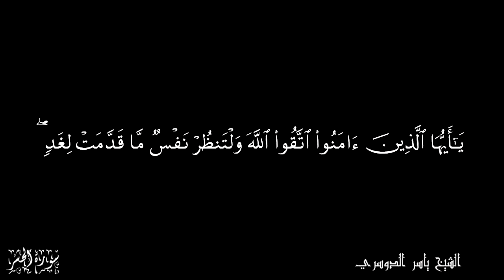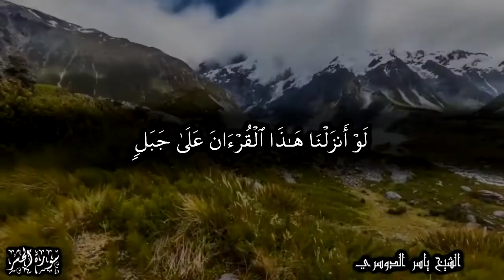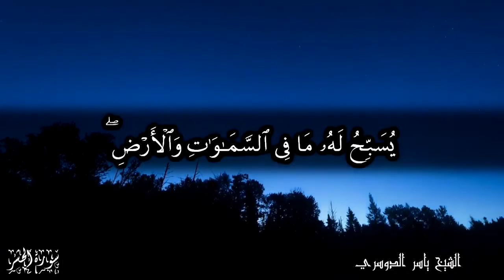يا ايها الذين امنوا اتقوا الله ولتنظر نفس ماقدمت لغد واتقوا الله ان الله خبير بما تعملون